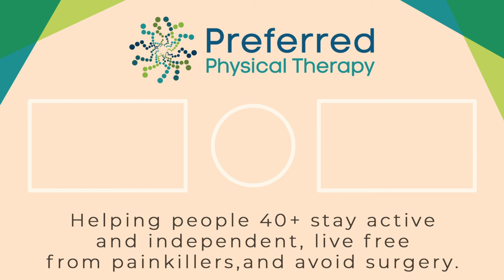Is My Diet Affecting My Energy Levels? | Episode 21 With Allie Birkett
Are you left feeling fatigue, low energy, or memory loss? This may all have to do with your diet!

In this episode, Dr. Nick and Allie Birkett talk about all things nutrient deficiencies and gut dysfunction. She is a board-certified physician assistant specializing in integrative medicine. She has been practicing for 9 years and has a certification in anti-aging medicine through the Academy of Anti-aging. She has a background in family medicine and urgent care and served in the US Air Force for 4 years following her physician assistant program.

Discussing why it's important to address the root causes of why her patients feel the way they feel.

She evaluates and treats:

Nutrient deficiencies

Hormone deficiencies or imbalance to include thyroid, adrenals, sex hormones

Inflammation and toxin load to include heavy metals and mycotoxins

Neurotransmitter imbalance or deficiencies

Gut dysfunction, including food sensitivities, SIBO, and leaky gut

Long-haul covid symptoms

Big thanks to Alexandra Birkett for coming on the show.